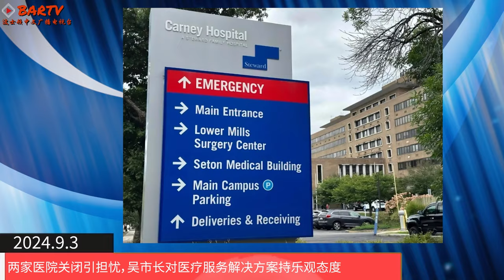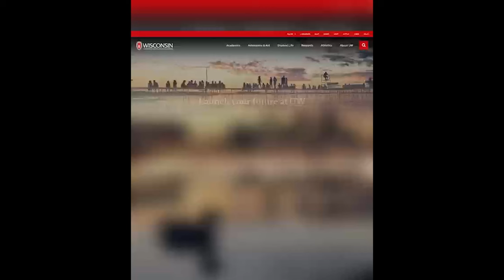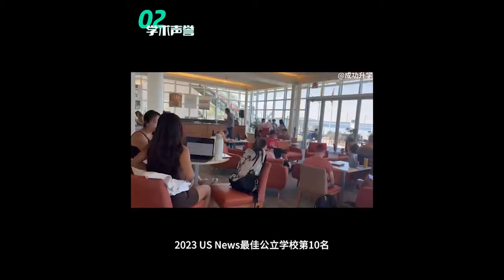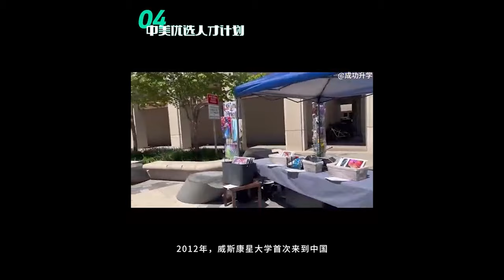【波士顿新闻】9/3 两家医院关闭引担忧，吴市长对医疗服务解决方案持乐观态度丨涉嫌杀害女友并逃往肯尼亚的男子被引渡回美国丨Dorchester理发店枪击案致1死1伤，警方呼吁公众协助调查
两家医院关闭引担忧，吴市长对医疗服务解决方案持乐观态度

涉嫌杀害女友并逃往肯尼亚的男子被引渡回美国

Dorchester理发店枪击案致1死1伤，警方呼吁公众协助调查

波士顿教师在合同过期后重返校园，特殊教育成谈判焦点

麻州两地接连发生宠物狗盗窃案，一只失窃犬已归家，两只幼犬仍下落不明